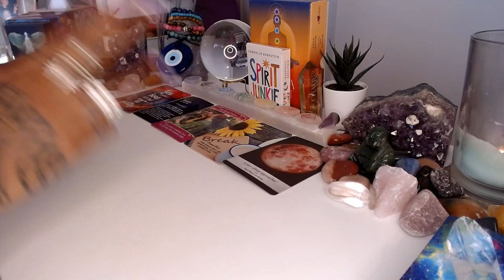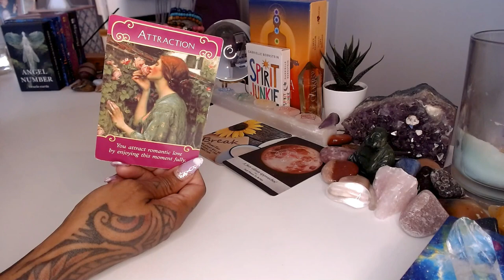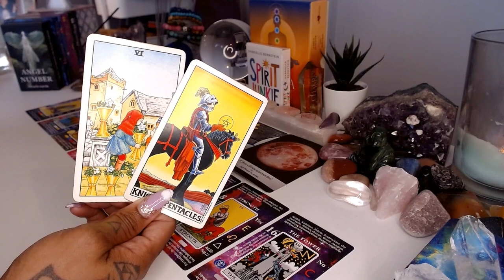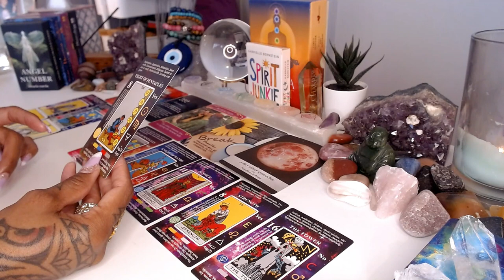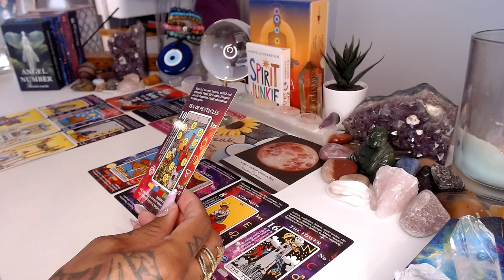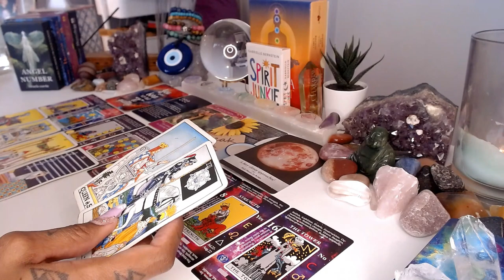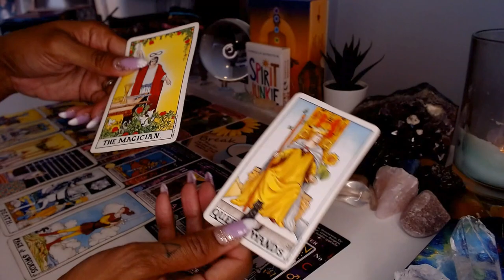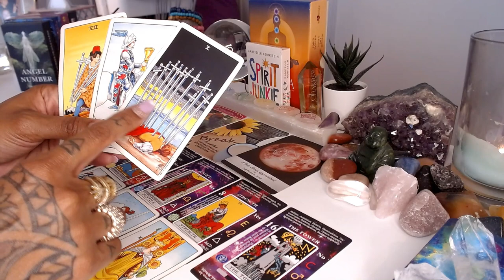♋️ Cancer | Whoever's Trying to 🚫Block You Won't Win!!!💪🏽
Hello, Cancer! It's time to stand strong against any obstacles or challenges that come your way. In this video, we empower you to overcome any blocks or barriers that may be hindering your progress. Remember, you have the strength and resilience to push through and emerge victorious. Don't let anyone or anything hold you back - you are unstoppable! Are you ready to show the world your unwavering determination and resilience? Let's conquer those obstacles together, Cancer!

💝Love & Light,

J Young